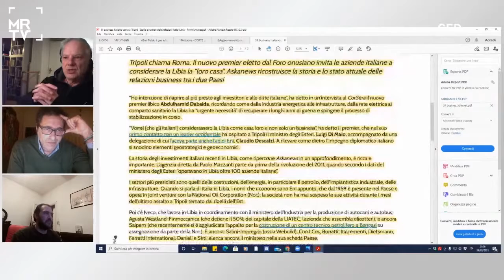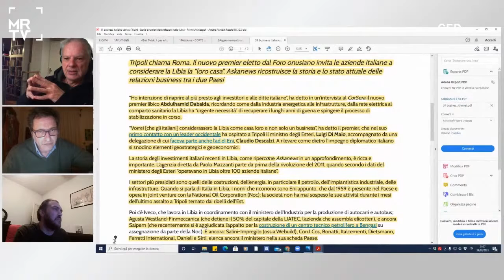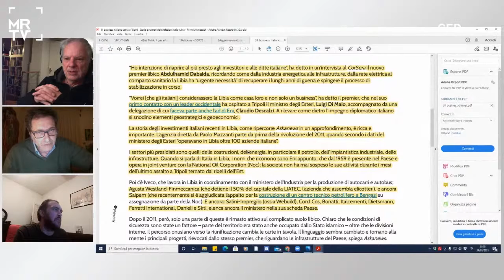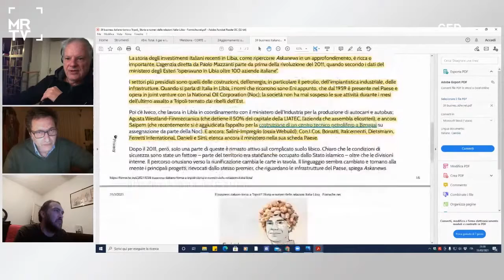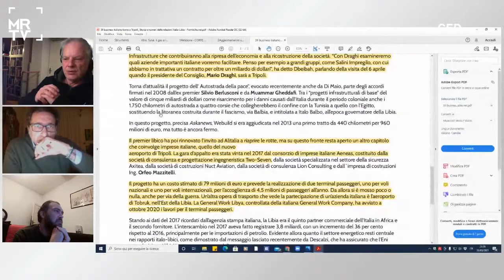GeD N 38 Estratto Libia. L'Italia batte un colpo.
In questo estratto, Roberto Hechich commenta un articolo sulla Libia, in cui emerge chiara la richiesta del nuovo governo libico di investimenti italiani nel paese, e valuta i mutamenti degli equilibri in corso. .